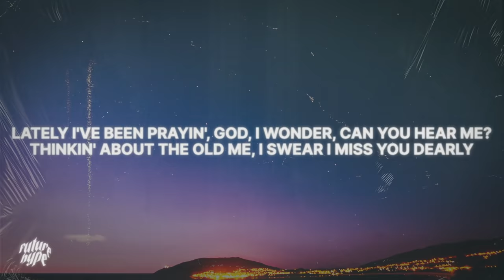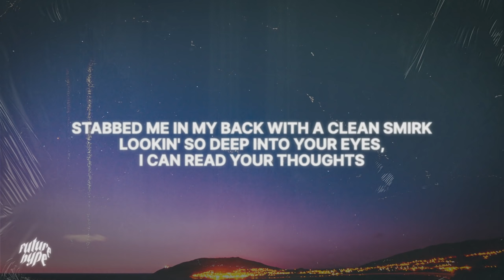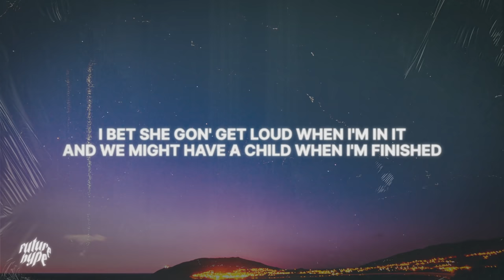Polo G - RAPSTAR (Lyrics)